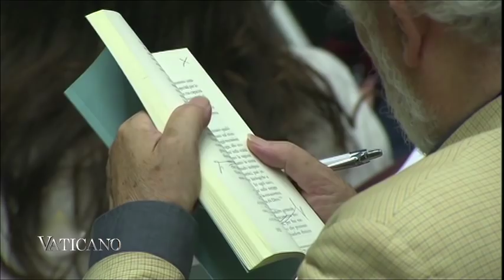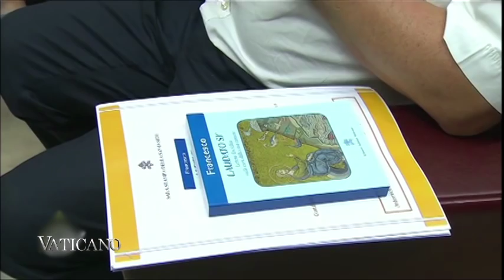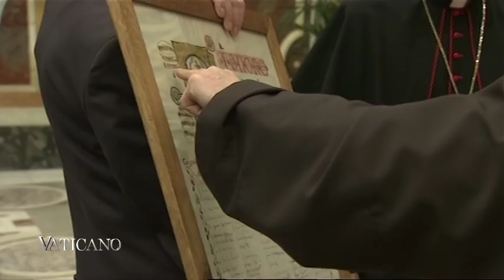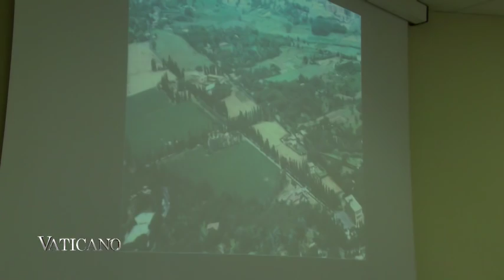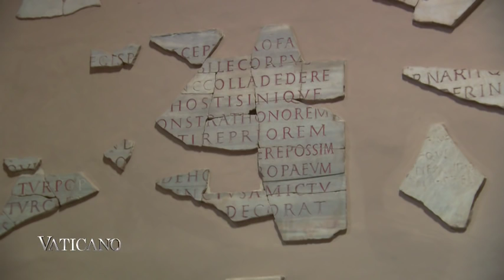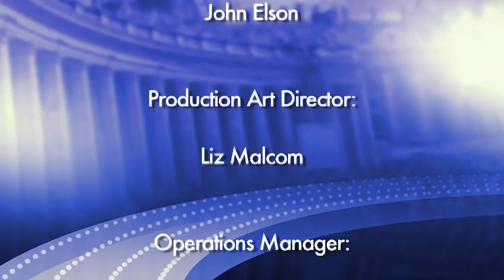Vaticano 206 - 2015-06-28 – The underground labyrinth of Rome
On this week’s Vaticano:

We follow Pope Francis on his trip to the northern Italian city of Turin, where he prays at the Shroud and remembers St. John Bosco.

Concerned parents gather in Rome to contest the Italian government's pending decision for a compulsory sexual education in opposition to the Catholic faith.

The highly anticipated encyclical of the Pope “Laudato Si” is officially launched in the Vatican.

All this plus the 120th successor of St. Francis of Assisi tells us about his order. And, we discover the underground treasures of Rome’s catacombs.